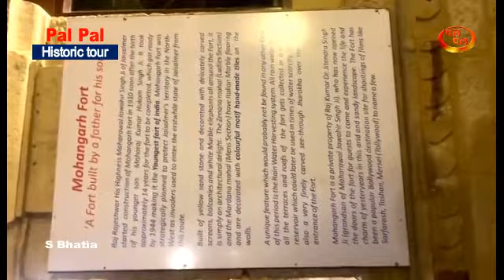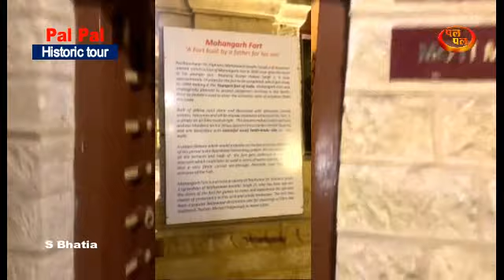historic tour | ऐतिहासिक यात्रा | Mohangarh fort || Maharaja jawahr singh